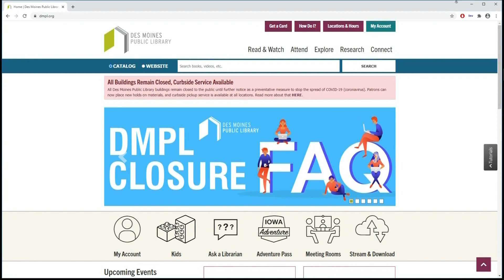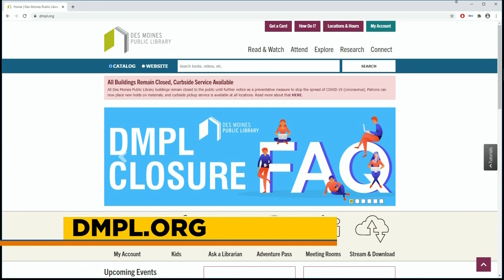What's happening at the Des Moines Public Library?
Summer Reading started last week with the Des Moines Public Library